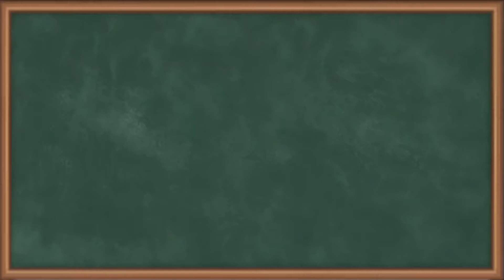Numerical of Three Hinged Arch - Arches - GATE Structural Analysis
Subject - GATE Structural Analysis

Video Name - Numerical of Three Hinged Arch

Chapter - Arches

Faculty - Prof. Mukesh Rai

Watch the video lecture on Topic Numerical of Three Hinged Arch of Subject GATE Structural Analysis by Professor Prof. Mukesh Rai. Watch the Complete lecture on Engineering Academics with Ekeeda.

Happy Learning.